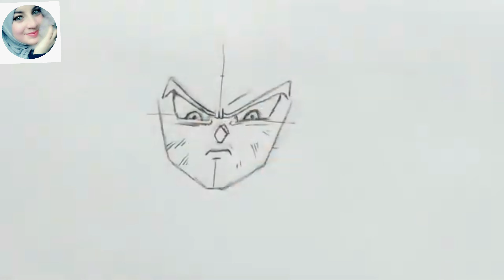La façon la plus Simple de Dessiner L'anime Dragon Ball de Son Goku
dessin. Cette chaîne vous permettra de maîtriser le dessin en peu de temps. J'espère qu'elle vous plaira. MERCI

dessiner son goku

dessiner son goku facile

dessnier son goku etape par etape

 dessiner son goku petit

dessiner son goku iltra instinct

dessiner son goku super saiyans

dessiner son goku super saiyans blue

dessiner son goku enfant